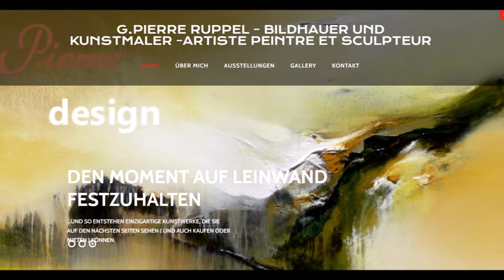Pierre Ruppel et Luigi Colani